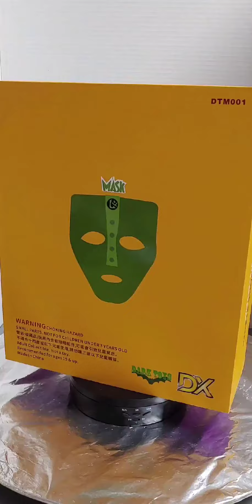The mask Dark toys